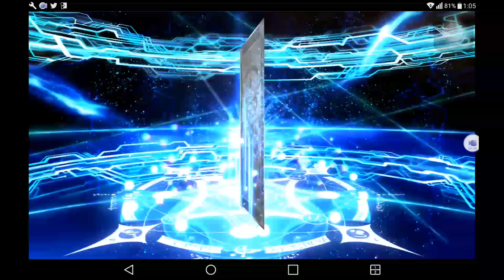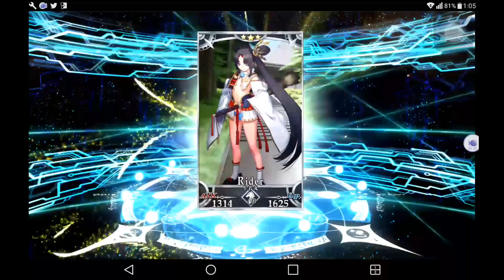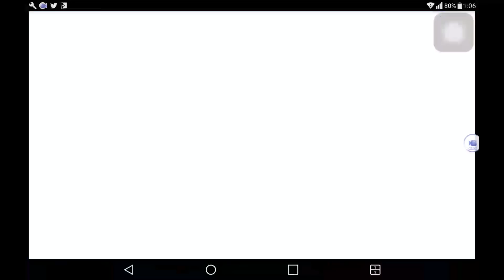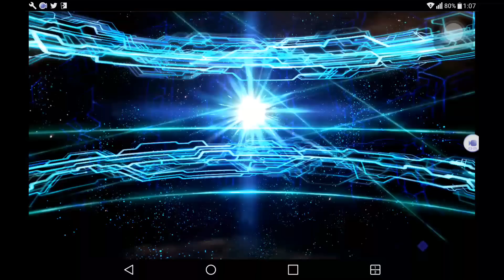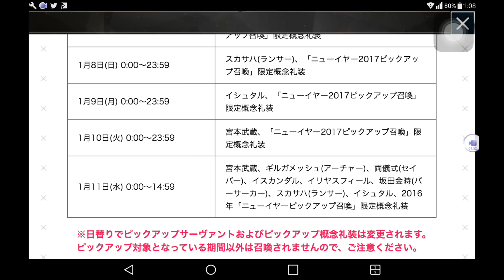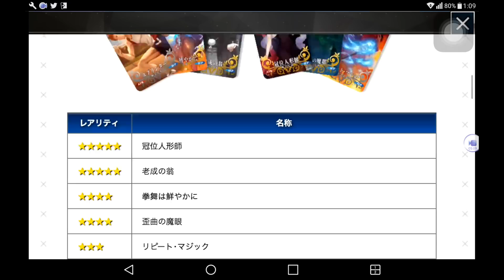Fate/Grand Order （召喚vol.24）奇跡!?ギルガメッシュピックアップ召喚